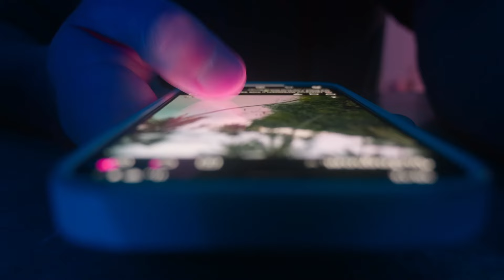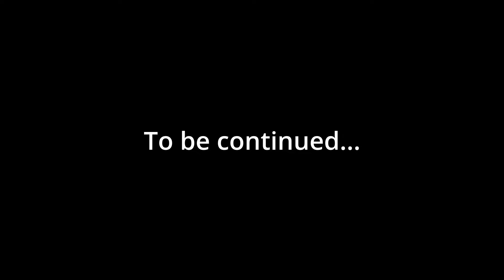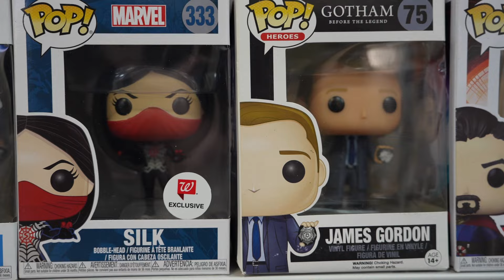Retro Reset Rasslin' - Episode 9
Match 1 - Jay Alejandra VS. Brittany Jade
Match 2 - The Syndicate VS Gen Z and OK
Match 3 - Amazing Matt Scott VS. Aaron West